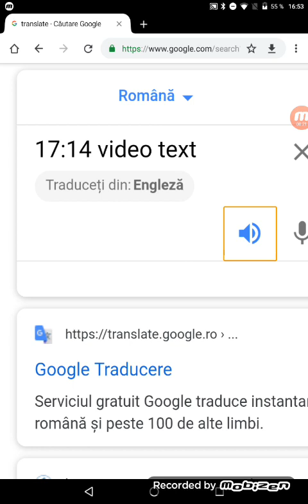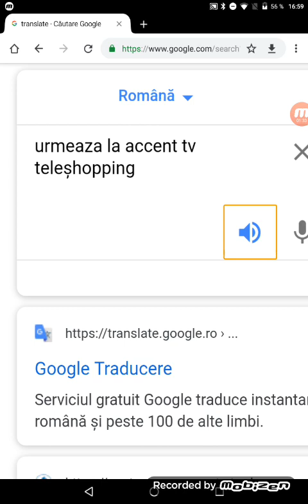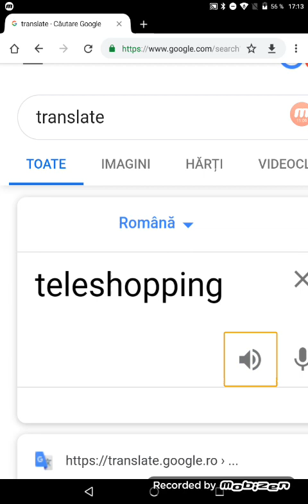Accent tv live (24.12.2009)